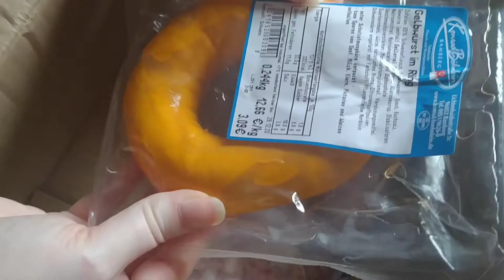HOW DELICIOUS IS BAVARIAN SAUSAGE 😁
This video i gonna try Bavarian sausage. I really want to know how much Bavarian sausage delicious😋